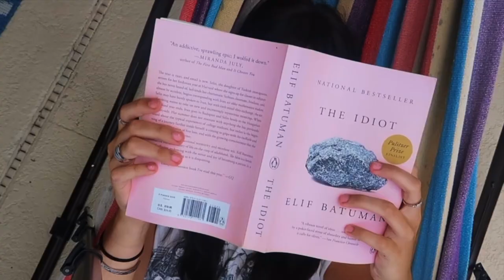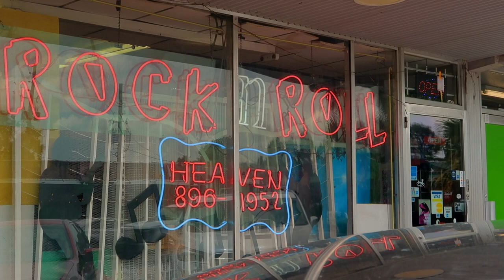How it feels to be 21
After just recently mastering my identity as a teenager...I turned 21 and I'm confused all over again.